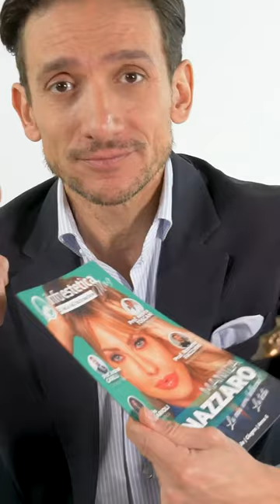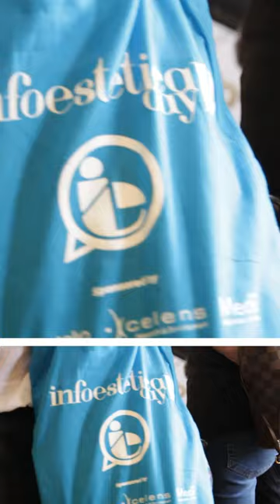Perchè è nato Infoestetica Mag? - Giancarlo Loiacono